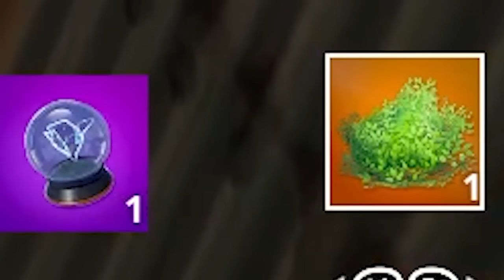RUBIUS Y GREFG JUEGAN EN FORTNITE OG - TheGrefg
► ¡Sígueme!